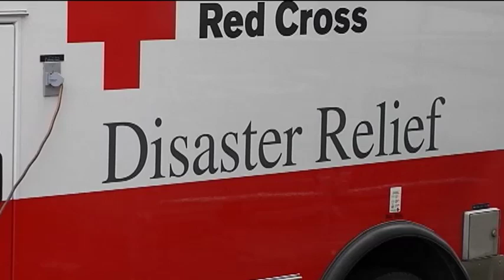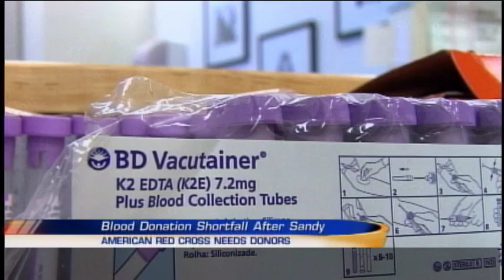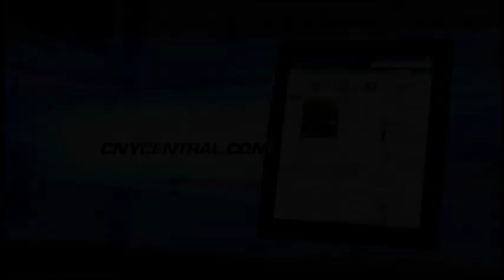Liverpool blood donation center extends hours to encourage Central New Yorkers to donate